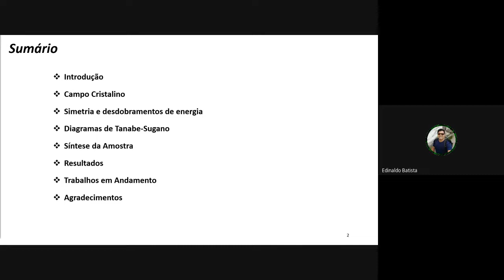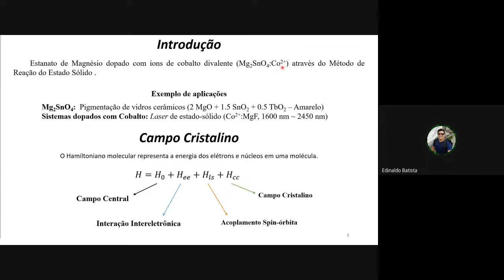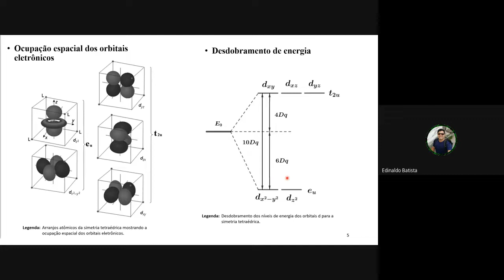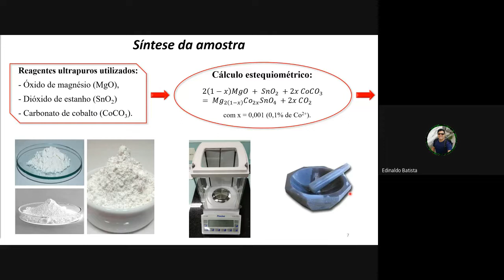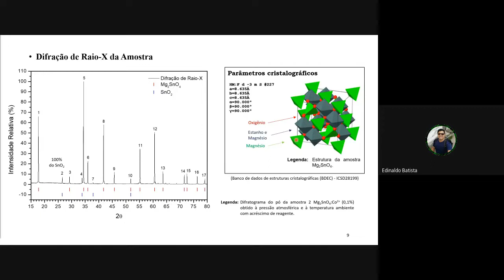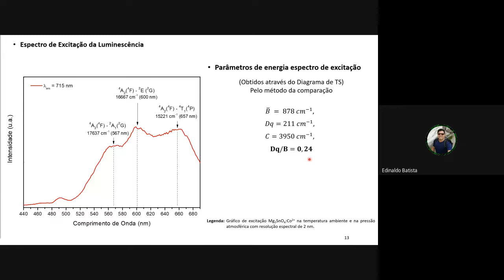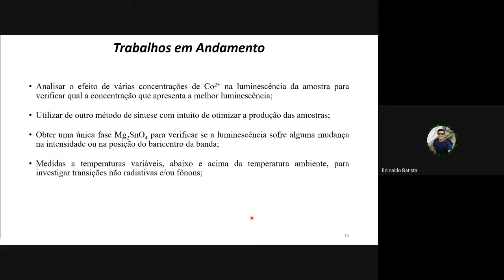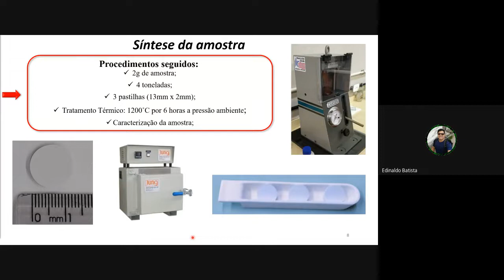III Jornada PPGF UERJ 2021 - Edinaldo Junior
III Jornada Virtual do PPGF UERJ  'Síntese do Mg2SnO4:Co2+ e estudo das propriedades suas ópticas' do dia 01/11/2021 realizada pelo aluno Edinaldo Junior.